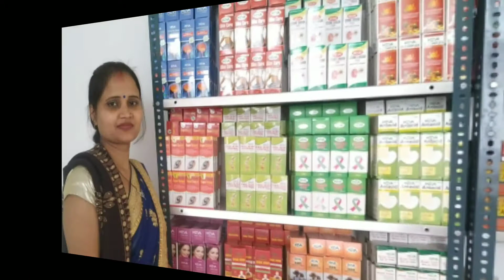Delhi keva tiger 🐅 team Suraj Kashyap 7838094310